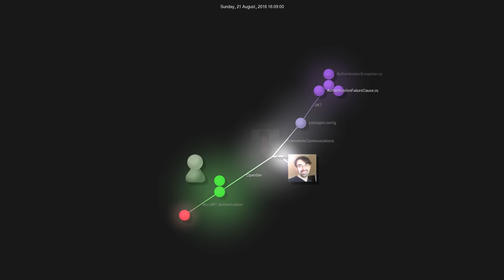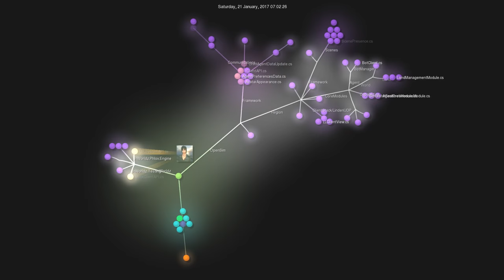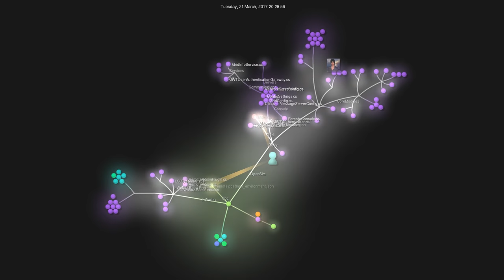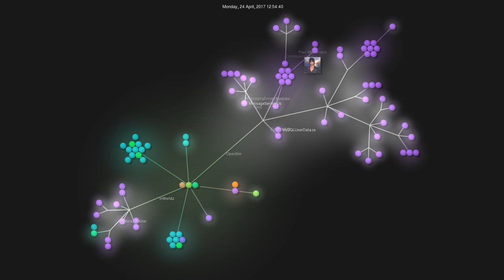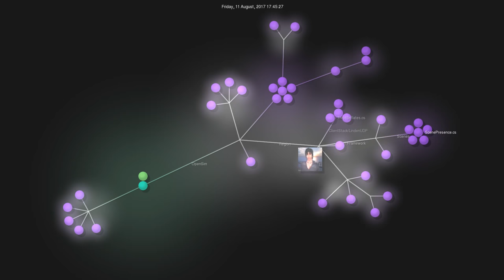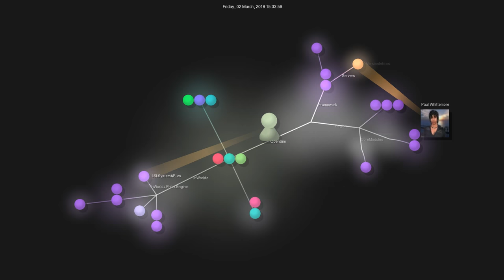Visualization of recent commits to the Halcyon Project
This video is a visualization of all recent commits to the Halcyon Project. This is the most recent 10% of commits, which works out to about a year and a half worth of commits.